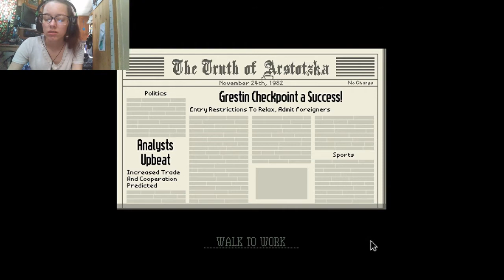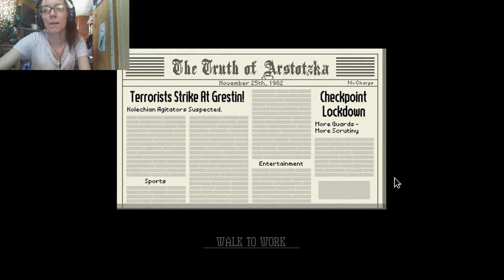DIDN'T EXPECT THAT | Papers, Please - part 1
I apologize if you can barely hear me in some parts, I'm going to try to deal with the audio in the next video. This was originally going to be "Reacting to Marvel Trailers - part 1" but I don't think you guys want to watch a black screen for half an hour.